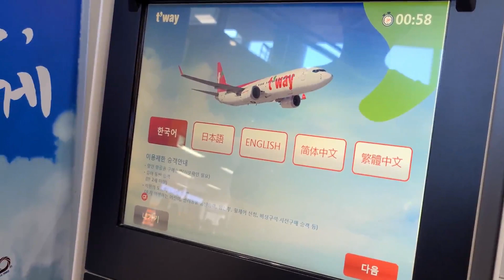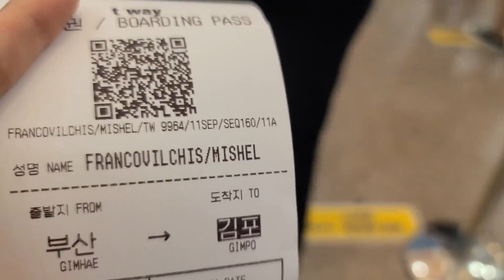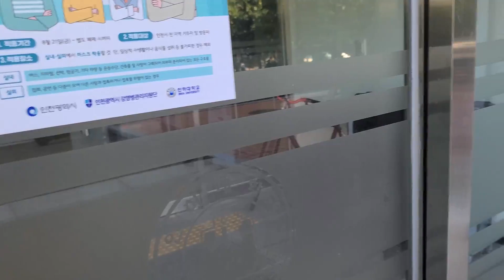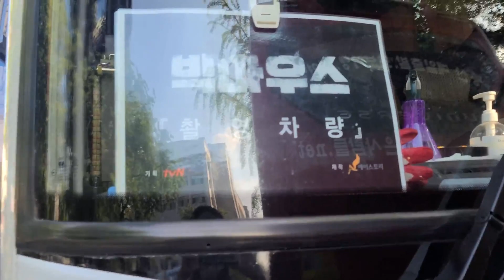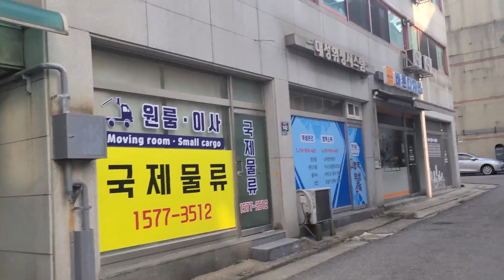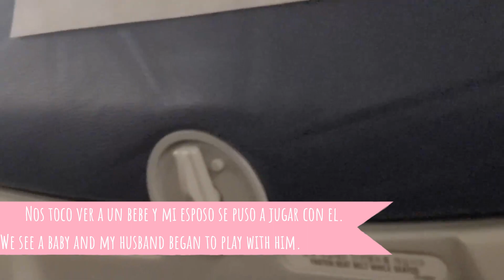[ENG SUB] Voy a la universidad de mi esposo, Conozco a sus amigos de la UNI+ ex novias!!!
ACTIVEN LOS SUBTÍTULOS EN ESPAÑOL:
Dar click en la parte de arriba del video donde aparece CC, automáticamente te sale español para cambiarlo al ingles dar click en los 3 botones de a lado del CC y seleccionar el idioma que desees.
ACTIVE ENGLISH SUBTITLES:
Click on the top part of the video where CC appears, automatically get Spanish to change it to English, click on the 3 buttons next to CC and select the language you want.